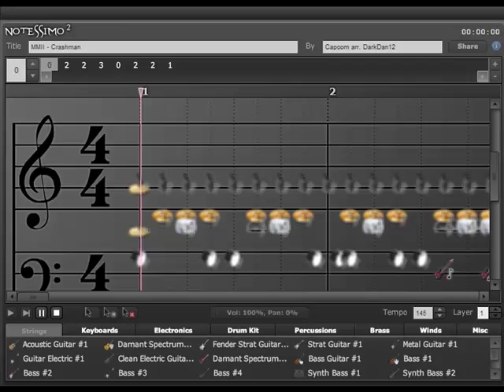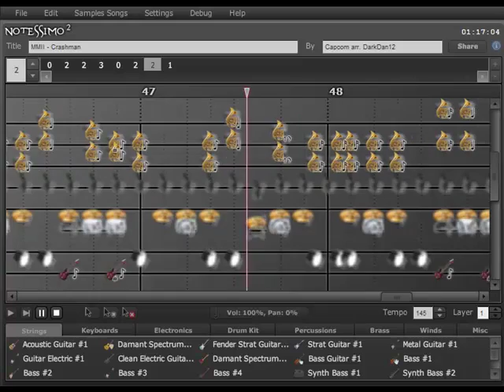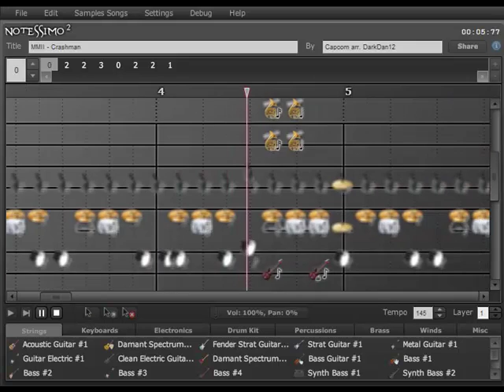Megaman II Crashman on Notessimo 2